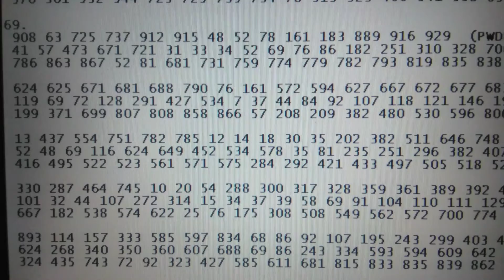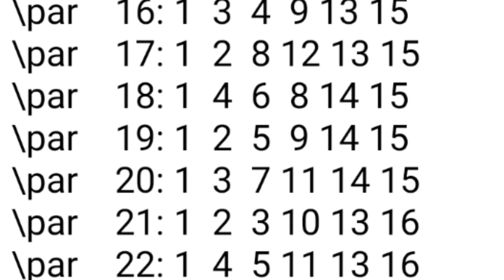Austria Lotto Data for Sun 9.5.21.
Give your Lotto the Best Shot.
Get 936 Wheel Combinations
Get to know,study and advantageous from DEFINE LOTTO SYSTEM.
Study " DEFINE LOTTO SYSTEM FOR UNDERSTANDING "
Study " HOW TO DECODE LOTTO NUMBERS NT,RT..."
The Winning Combinations determine by ;
K.C.NT-RT EXPRESSION .
DIFF.
P.K.C.
C.P.D. Search .
SN,tSN.
sNB.
By mean of Cluster K.C. you can get nominated SN.
By mean of Significant SG ; SG8,SG6,SG7,SG3,SG4 You can get SN and subsequent tSN.
By mean of Following Up SG;
SG2,SG1 You can define further of SN and it's tSN.
By mean of Silence Combinations you can get sNB.
By mean of Elongation Analysis you can get F.P. and S.P.
By applying SN you can Enhance F.P. and S.P.
By applying SN on F.P. + S.P.
you are finalize Division 1.

Note :
Elongation Analysis need three components ;
SN,tSN,sNB analyse Elongation Range to get Likely Combination (s).

SG8,SG3,SG4.
Silenced Combinations Produce Silenced Numbers ;
sNB.
tSN Identify F.P. and S.P.
sNB Implicate F.P. and S.P.

Hot Spot for F.P. and S.P. ;

From SG3.
From SG8.
From SG6.
From SG5.

SN PROPPERTIES :
1.SN SOMETIME  ACCOMPANY WITH THE OTHER WINNING NUMBER,S THOSE CAN I.D.
   F.P. OR S.P. OR BOTH.
2.SN IS HARDLY IN F.P. OR S.P.
3.IF SN IS IN F.P. OR S.P IT IS MOST LIKELY GOING TO "FORM"  DIVISION 1.
4.SN SOMETIME CAN I.D.  C.W.N.
5.SN CAN ENHANCE EXISTING K.C. OR NEW COMPOSES K.C. ( F.P.  +  S.P. )
6.SN CAN BE FOUND IN CLUSTER K.C.
7.SN PRODUCE tSN.

When searching for SN and sNB.
Search ;
Upper target Combination.
Target Combination.

ecarusnock .

Edit Review Time 19:43 p.m. Mon 10.5.21

A1239 : 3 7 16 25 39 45 Supp 18.

Hot Spot for F.P. from SG3.
There is 731RT B = SG3.

Apply -11 to  731RT B = 720RT A.

Actual A = 722RT .

720RT: 45, 30, 13, 9, 8, 4 721RT: 45, 30, 28, 26, 7, 4 722RT: 45, 39, 36, 25, 7, 4 723RT: 45, 40, 34, 24, 7, 4 724RT: 45, 44, 38, 20, 7, 4

SN16 in ;
Significant SG8,SG7,SG6,SG4 ;
934NT F = SG8.
110NT E,110NT B = SG7 .
750RT F = SG6.
517NT E = SG4.

In these way SN has been Identified as number 16.

There is SN16 with tSN7 in 24NT C.
023NT : 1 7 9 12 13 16.

There are SN16 with tSN3 in ;
110NT E =SG7.
110NT B = SG7.

109NT: 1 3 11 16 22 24 has 16,3.

41NT B = SG2.
041NT : 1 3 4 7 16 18 has 16,3.

722RT + SN16 + tSN3 = Div 1.

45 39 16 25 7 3 = Div 1.